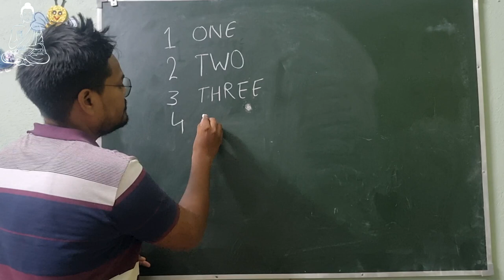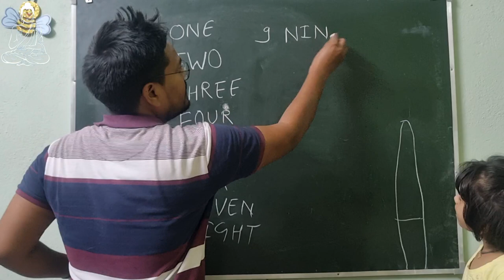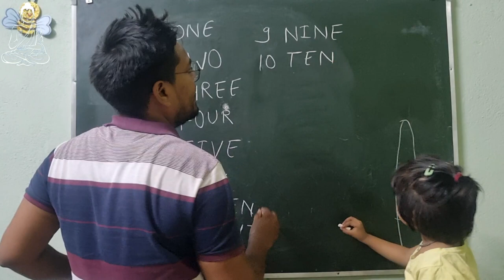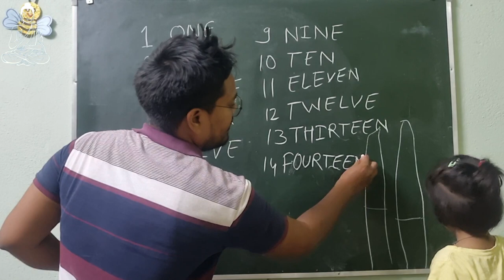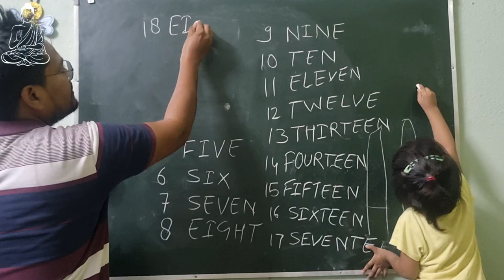learn numbers from 1 to 20! एक से बीस तक गिनती सीखना 2.0! ‎@AdvikaTheCartoonGirl